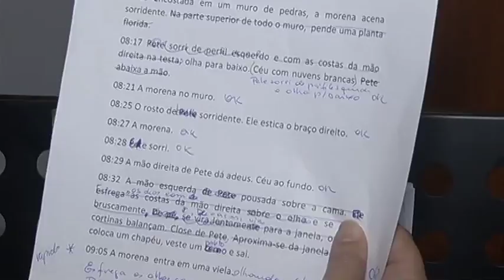JF: A importância da audiodescrição em filmes para cegos